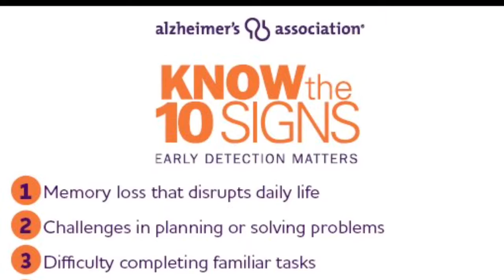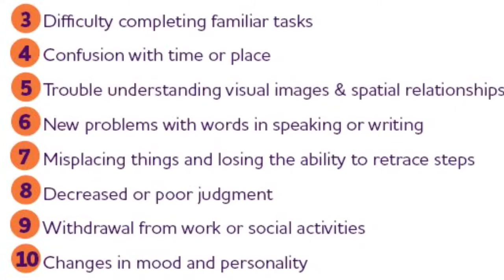Alzheimer’s Disease Advocacy Video